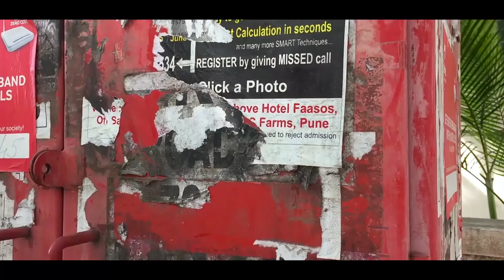Food Lord: Mushroom Pasta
Episode 5 - Mushroom Pasta

A quick, creamy, savory and cheesy vegetarian pasta recipe with minimal preparation time.

Written and Directed by Gautam Pappu
Recipe by: Danish Dhanshe
Created by: D&S